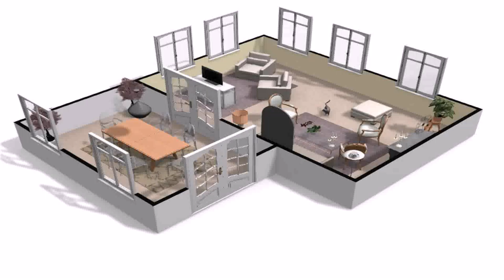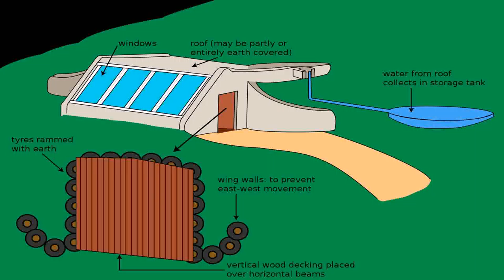House Floor Plans With Free Cost To Build